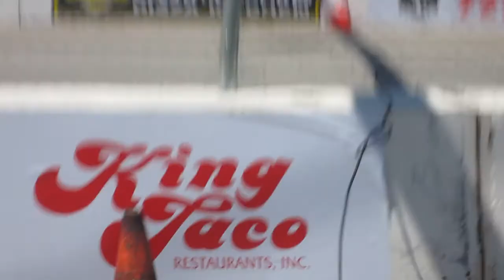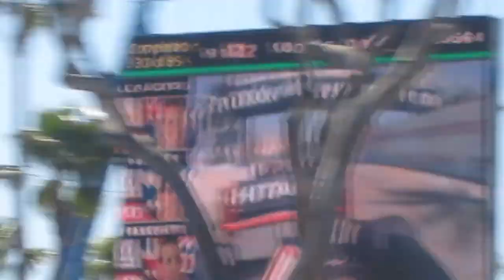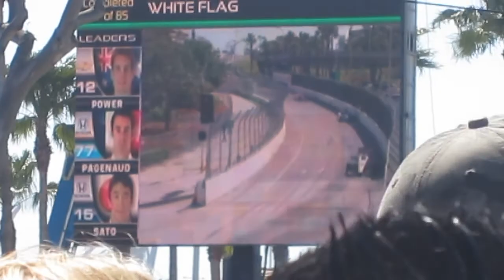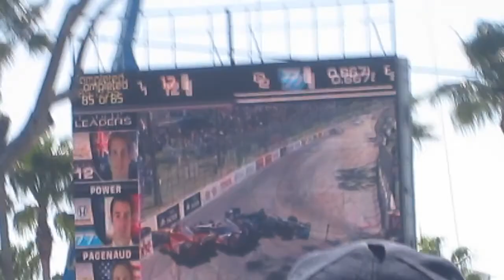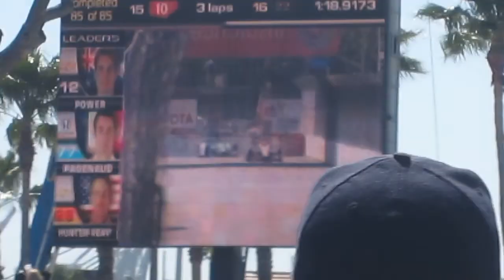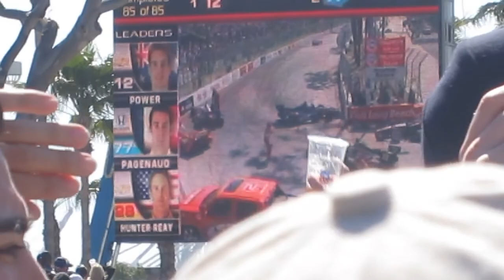My Trip To The : 2012 IZOD IndyCar Grand Prix of Long Beach [ Part 2 of 2 ]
Here is a part 2 .. complete video of my trip to the IICS Grand Prix of Long Beach on Sunday , April 15th , 2012 . my first ever live race at Long Beach and my first time watching a IICS race. awsome race and almost blowover by Marco Andretti.